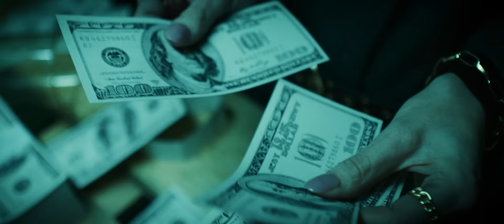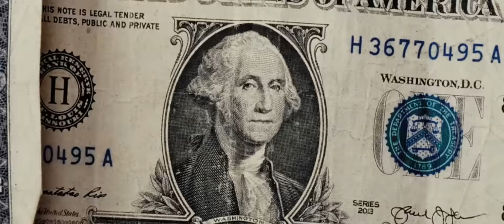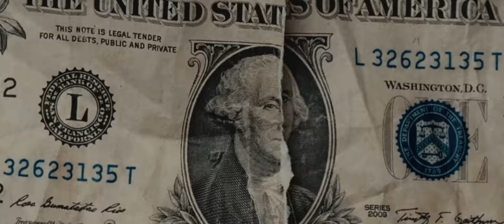♪ PALION - ZIELONE 3 feat. NeoN [OFFICIAL MUSIC VIDEO] ♪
Słuchajcie "ZIELONE 3" na Spotify - mugo.lnk.to/zielone3

🔥100.000 LIKE = NOWA

Przemysław Gomuła - reżyseria, scenariusz, scenografia, stylizacje
Ubeusz Pastuszak - zdjęcia, vfx, scenografia
Łukasz Nene - montaż, koloryzacja
Tomasz Krasoń - fotosy, scenografia, asysta planu
Grzegorz Kuchta - asysta planu
Karol Iwan - 2nd AC/DIT
Stanisław Nolywajka - Gaffer
Dawid Strączyński - dron FPV
Modelki: Katarzyna Tręda, Angelika Szlósarczyk, Anna Lisiecka